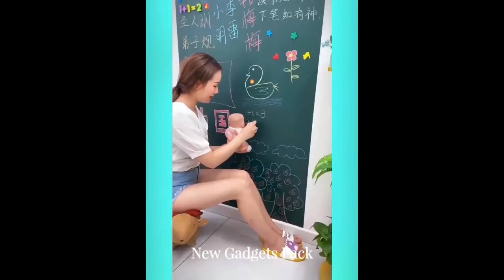2022 Best Gadgets!😍Smart Appliances | New Kitchen Utilities For Every Home🙂MakeupBeauty🙏TikTok China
2022 Best Gadgets!😍Smart Appliances | New Kitchen Utilities For Every Home🙂MakeupBeauty🙏TikTok China
new gadgets pack, Creative Ideas, Smart Small Gadgets, Production Process You Must See, how to make everything, Creative Ideas That Are At Another Level, Secrets In The Profession Smart gadgets, TikTok China

👍 Click like!